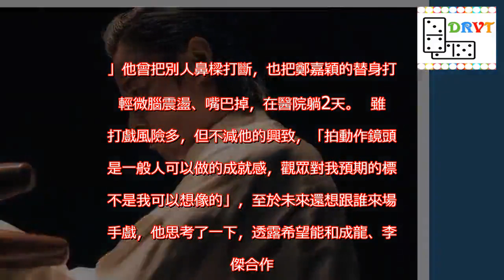武打男星曝夫妻情趣 被老婆「亂插」20分鐘 | 電影 | 噓！星聞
武打男星張晉在電影「葉問外傳：張天志」飾演主角張天志，片中有許多精彩武打戲。他16日受訪時提到，刮傷、瘀青、腫脹每天有，最嚴重的一次，是跟「星際異攻隊」中的「毀滅者」戴夫巴帝斯塔的對打，他因撞到吧台，咳嗽時感到胸口疼痛，原以為是肋骨裂開，就診後發現是肋骨軟組織損傷；雖然打戲讓他片體鱗傷，卻也促進和老婆之間的感情。  張晉因拍戲受不少傷，表示「出門去受傷，回家在養傷」，對於小傷不會特別跟老婆蔡少芬提，至於大傷則說：「嚴重蠻也瞞不住，她知道會一邊罵一邊心疼。」他因禍得福，有時因傷勢在家不能走動，卻換得和另一半聊天的時間。蔡少芬還特別學會拔罐、梅花針療法，甚至買人體穴位圖來研究，張晉笑稱：「我就是小老鼠讓她做很多實驗。」但有次卻失手弄錯部位，本要治感冒卻誤插在腸胃的穴位20分鐘，讓他哭笑不得。     他1998年加入著名導演袁和平的「袁家班」做替身和武術指導，2000年從幕後走向台前，拍攝多部影視作品及擔任武術指導職位，累積不少舊傷，但他說：「打人比挨打難受。」他曾把別人鼻樑打斷，也把鄭嘉穎的替身打到輕微腦震盪、嘴巴掉，在醫院躺2天。  雖然打戲風險多，但不減他的興致，「拍動作鏡頭不是一般人可以做的成就感，觀眾對我預期的標籤不是我可以想像的」，至於未來還想跟誰來場對手戲，他思考了一下，透露希望能和成龍、李連傑合作。該片將在26日上映。   武打男星曝夫妻情趣 被老婆「亂插」20分鐘 | 電影 | 噓！星聞